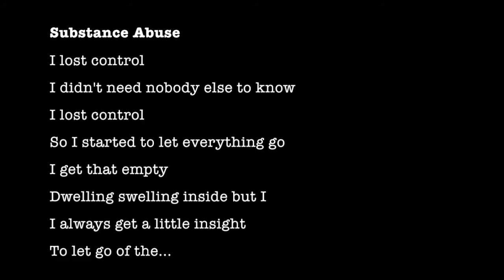Substance Abuse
I made this song a few years ago with a friend, Andrew Savoie - we came up with it in a few hours.. I came in with the piano and he created the beat, which I wrote this little poem to - we never returned to the song but I always loved it. In 2014 EOM remixed the vocals into a song he put on his project "Sunrain" (I recommend checking that whole project out if you haven't).

Substance abuse is an interesting thread in my life. It's represented everywhere in our culture, but more deeply, in my immediate family.. It's been something I've been afraid of and confronted with on a regular basis. I've only ever found myself in a dance of substance abuse with weed and food... both minor in the grand scheme but major in my own person journey with self control, self awareness, self medication... It's a current and solid struggle learning how to love myself away from the need to numb my emotions rather then fall into them without judgement.

I'm learning it's hereditary to want to hide. But I wasn't created to hide.. my gifts create space.. which I have to fill or feel like I'm betraying myself.. which I actually agree with and am grateful for that fire and direction from the universe ;)